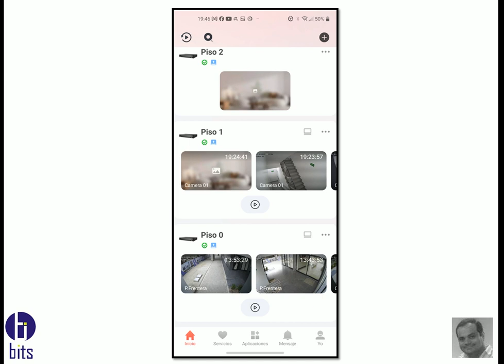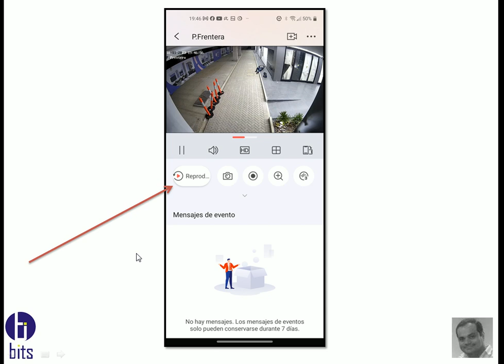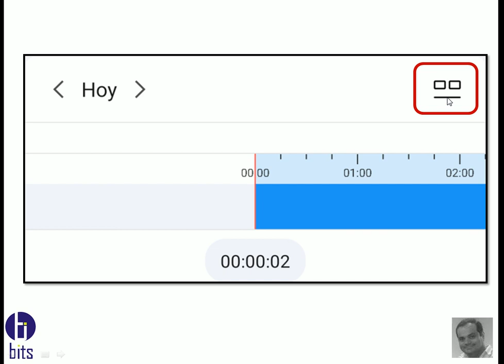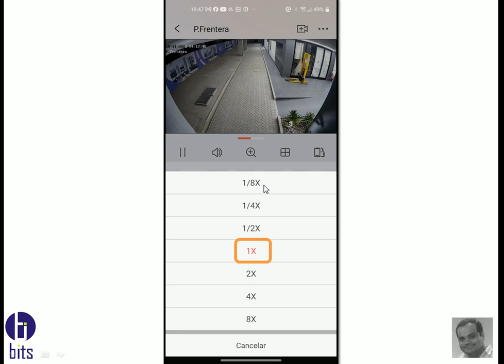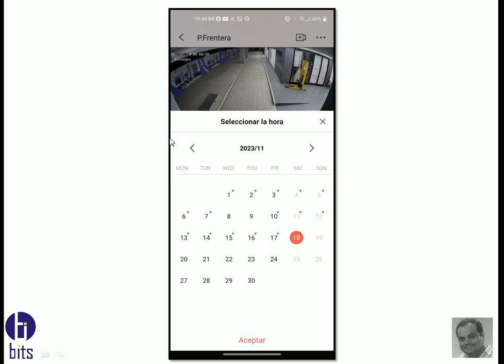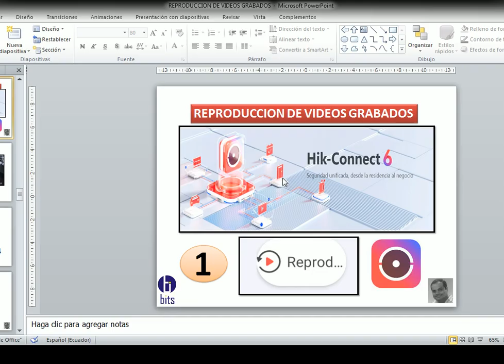App Hikconnect 6 REPRODUCCION VIDEOS GRABADOS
video tutorial, como realizar búsquedas con la app Hikconnect de videos grabados, de una forma fácil y eficiente, esta app es de Hikvision.

Guayaquil - Ecuador